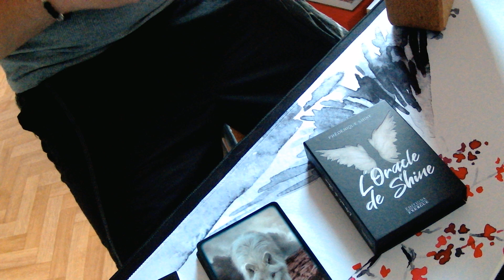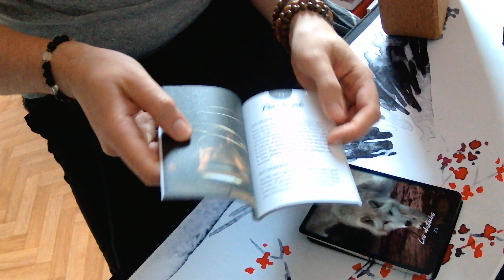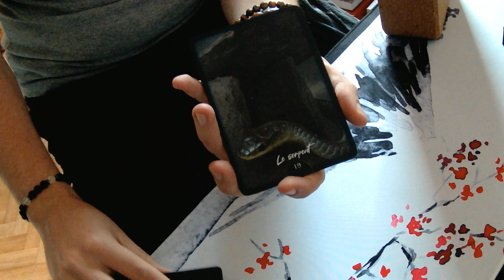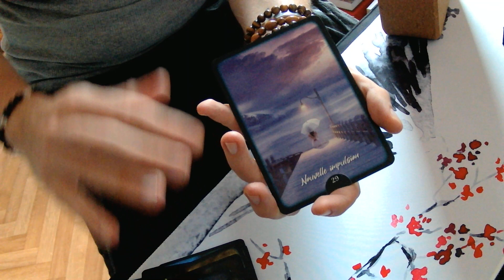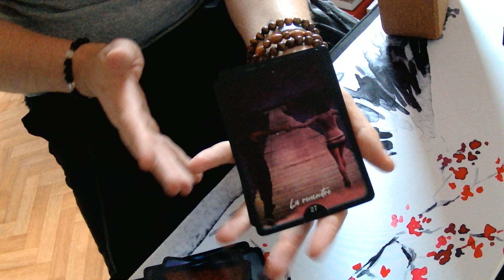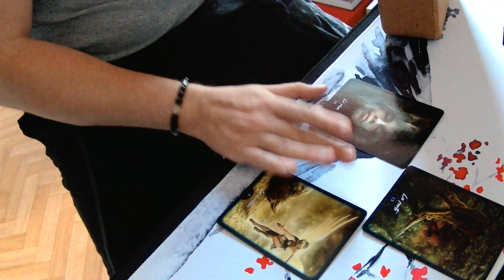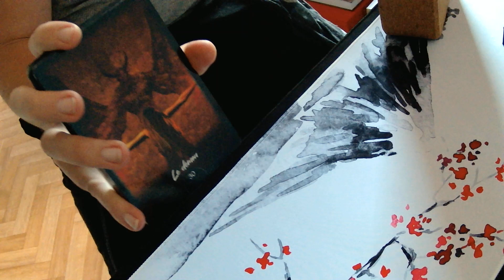Oracle de Shine